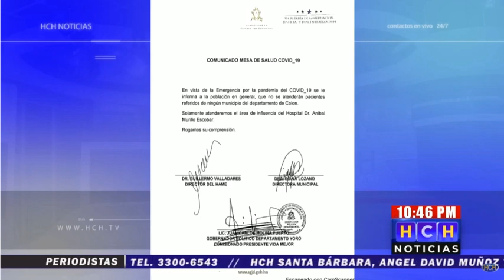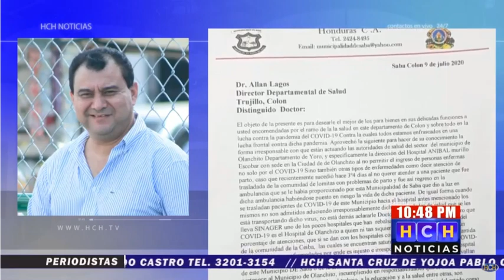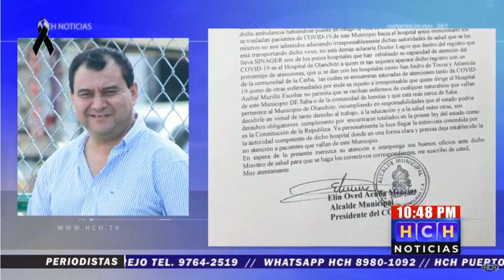Autoridades de Olanchito, prohíben que personas de Sabá Colón reciban asistencia médica en el hospit